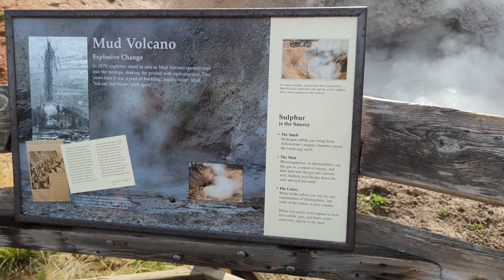Mud Volcano | Dragon's Mouth Spring | Yellowstone | Hiking Adventures | Pickupsports | 7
Alongside West Thumb Geyser Basin, Mud Volcano is the other major geyser area on the east half of Yellowstone National Park. The two offer an outstanding contrast: where West Thumb is known for its relative tranquility and limpid waters, Mud Volcano’s fame rests on its boisterousness and acridity.

Just consider Sulfur Cauldron, not in Mud Volcano proper but just down the way. You can’t get closer than an observation point on the hill just off the Grand Loop Road, something you’ll be thanking your lucky stars for once you get a whiff of the cauldron. And for anyone even remotely tempted to get a closer look: the waters in Sulfur Cauldron rank an average 1.2 on the pH scale—the same as stomach acid. Yikes!

Most of the best attractions in Mud Volcano are located just outside the parking lot. You’ve got the titular feature, as well as Mud Cauldron and Mud Geyser. Our favorite however has nothing to do with mud. Rather, it’s a curious feature located just left of Mud Volcano called Dragon’s Mouth Spring, shown above. It’s a spot where boiling water has gradually eroded away the hillside, creating a cavern that resounds constantly with roaring waters—almost like there really is a dragon lurking in there.

We are truly committed to our motive of bringing the community together through sports & Travel. It's so much Fun.